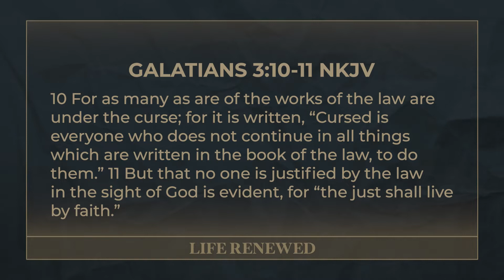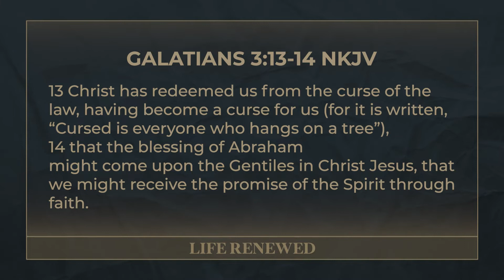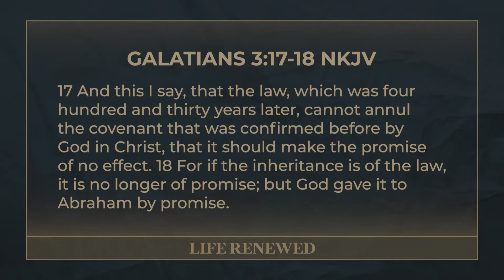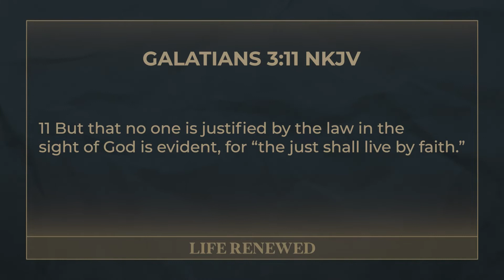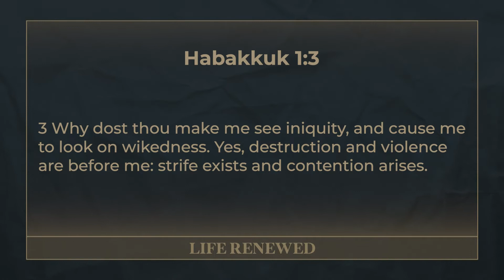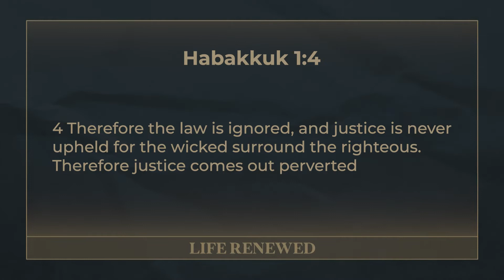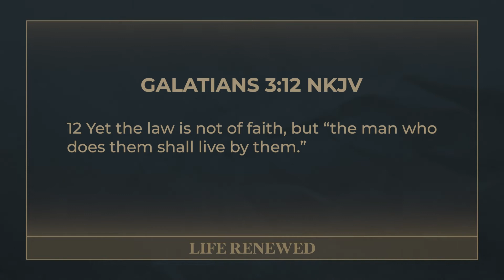Galatians Series | Part 14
Your support helps us spread the gospel all over the world.

Check out Dr. Gary French's Christian Conservative News Show: Firebase!